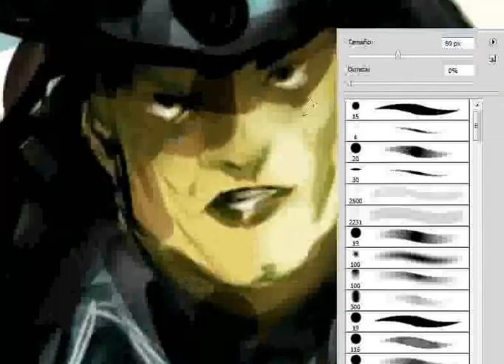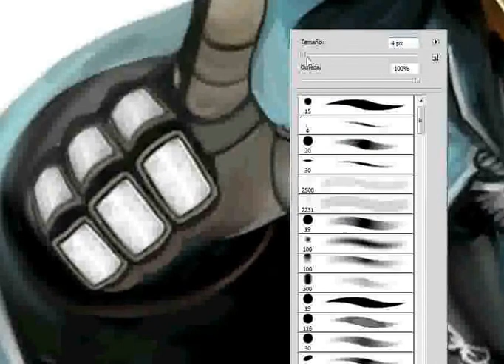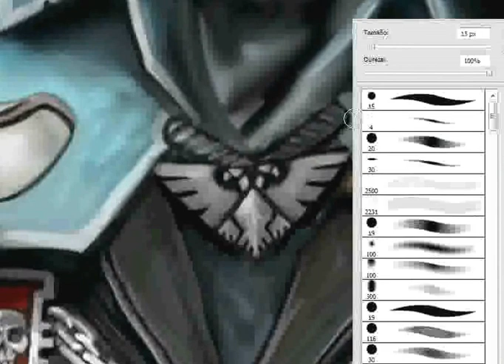Warhammer 40k Art Process -Ordo Hereticus -video1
Commission made for: aetheldeviant
Inquisitor Cyric Rune (her husband's character)